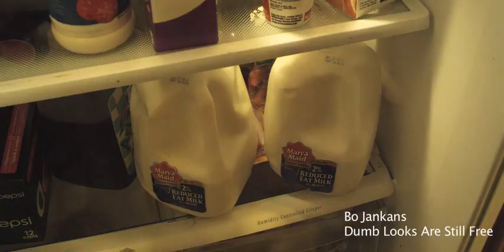Bo Jankans - Dumb Looks Are Still Free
Bo Jankans - Dumb Looks Are Still Free Music Video OFFICIAL VIDEO